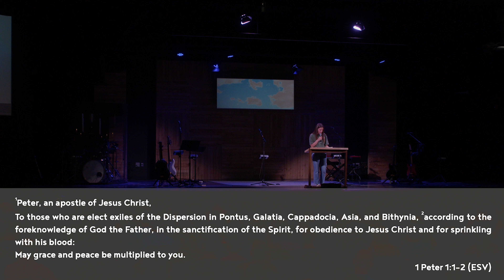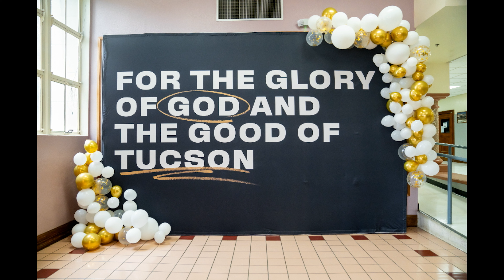People of Hope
1 Peter 1:1-12 ESV

1 Peter, an apostle of Jesus Christ,

To those who are elect exiles of the Dispersion in Pontus, Galatia, Cappadocia, Asia, and Bithynia, 2 according to the foreknowledge of God the Father, in the sanctification of the Spirit, for obedience to Jesus Christ and for sprinkling with his blood:

May grace and peace be multiplied to you.

Born Again to a Living Hope

3 Blessed be the God and Father of our Lord Jesus Christ! According to his great mercy, he has caused us to be born again to a living hope through the resurrection of Jesus Christ from the dead, 4 to an inheritance that is imperishable, undefiled, and unfading, kept in heaven for you, 5 who by God's power are being guarded through faith for a salvation ready to be revealed in the last time. 6 In this you rejoice, though now for a little while, if necessary, you have been grieved by various trials, 7 so that the tested genuineness of your faith—more precious than gold that perishes though it is tested by fire—may be found to result in praise and glory and honor at the revelation of Jesus Christ. 8 Though you have not seen him, you love him. Though you do not now see him, you believe in him and rejoice with joy that is inexpressible and filled with glory, 9 obtaining the outcome of your faith, the salvation of your souls.

10 Concerning this salvation, the prophets who prophesied about the grace that was to be yours searched and inquired carefully, 11 inquiring what person or time the Spirit of Christ in them was indicating when he predicted the sufferings of Christ and the subsequent glories. 12 It was revealed to them that they were serving not themselves but you, in the things that have now been announced to you through those who preached the good news to you by the Holy Spirit sent from heaven, things into which angels long to look.